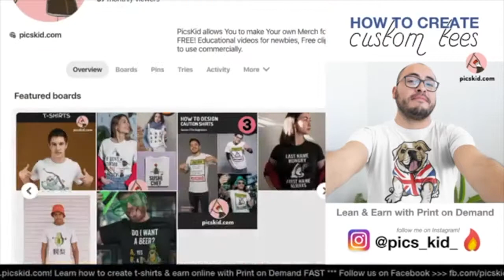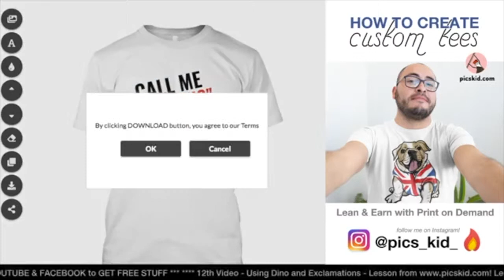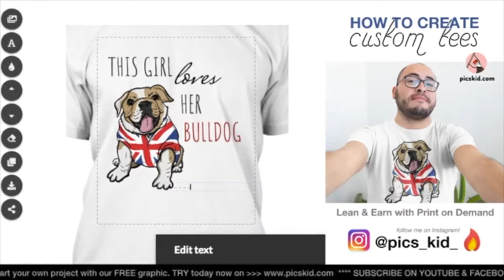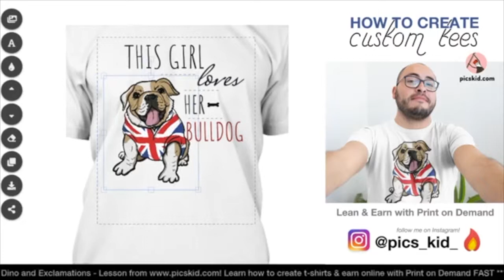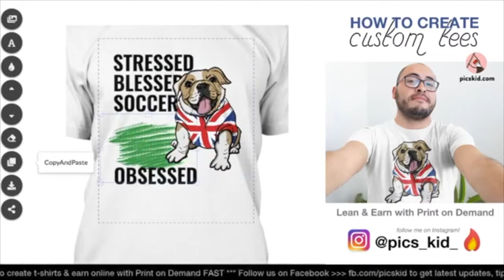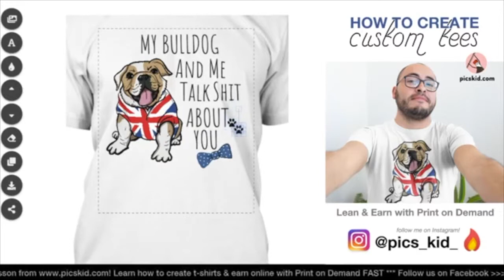CUSTOM TEES: How to Design T Shirts for Bulldog Lovers / Fast Forward